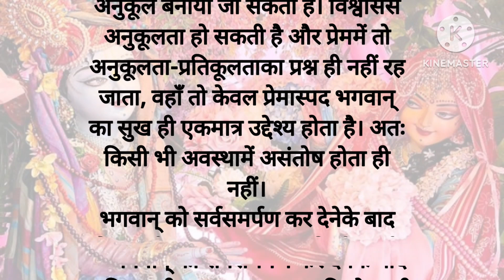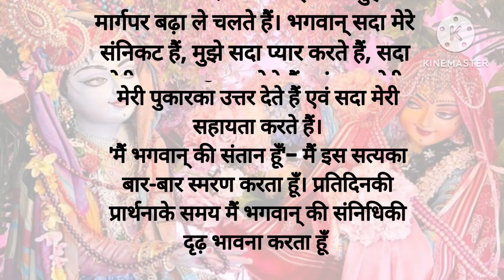सुखी रहने के उपाय | कभी निराशा नहीं होगी